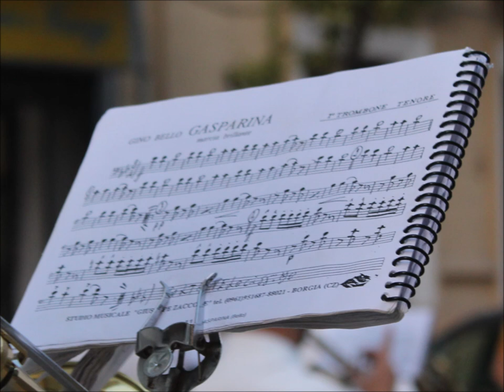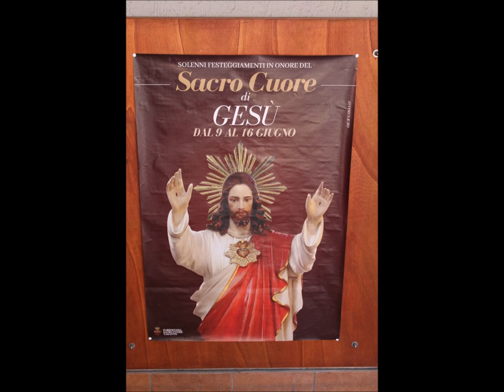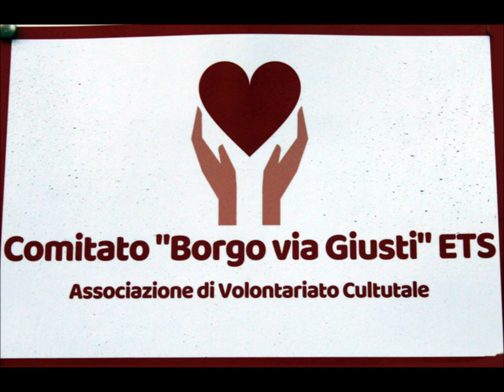FESTA SACRO CUORE 2023